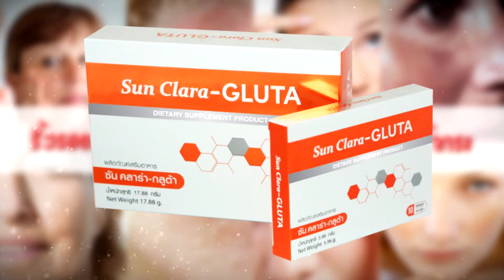Sun Clara Gluta 1 นาที